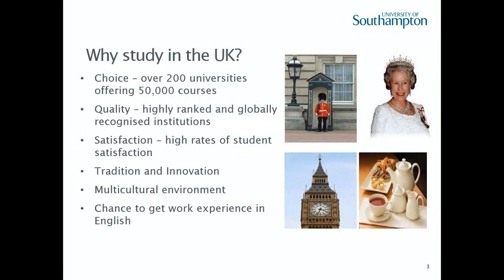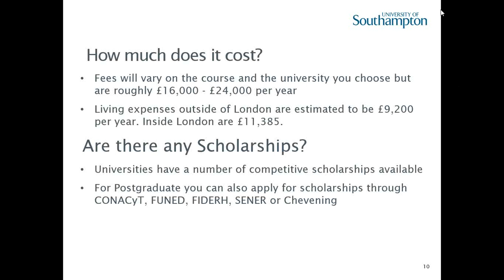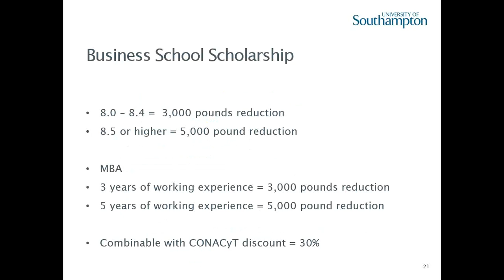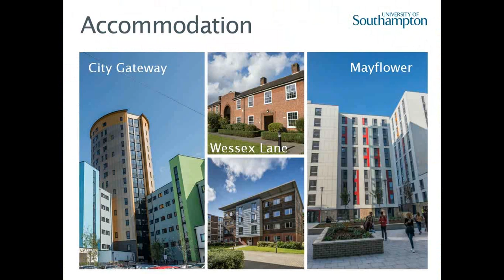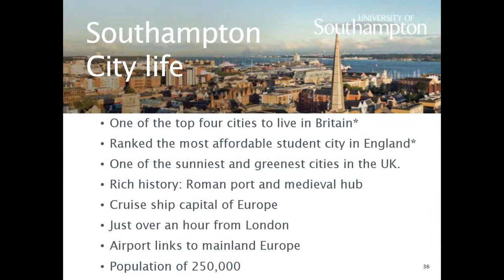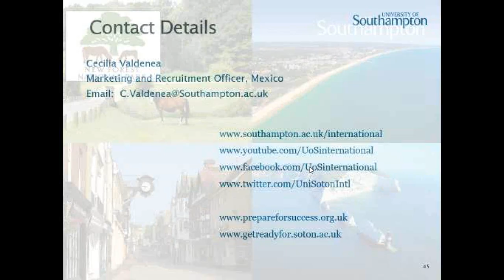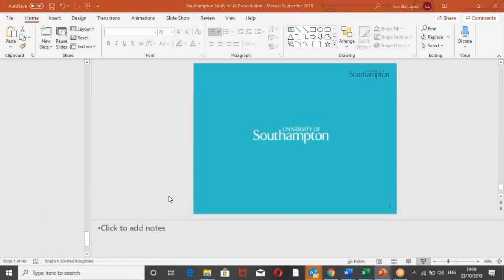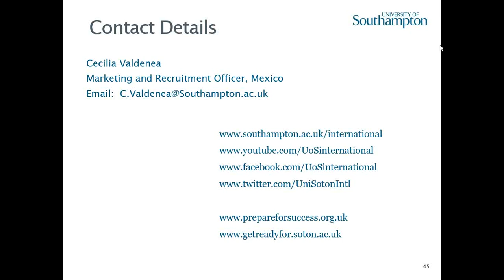Southampton Business School y su beca de excelencia